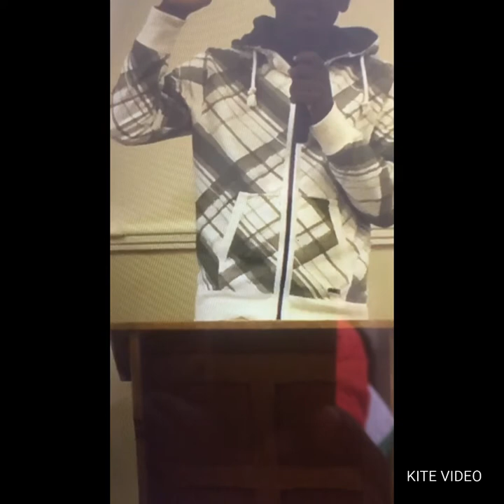Christ Society School Of The Miraculous part1